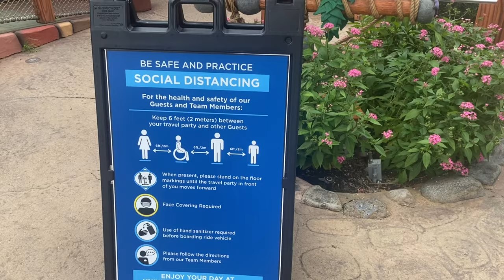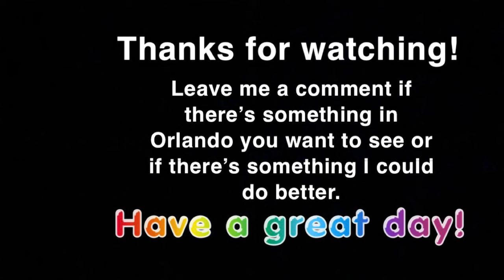6/8/20 Popeye & Bluto’s Bilge-Rat Barges POV at Universal’s Islands of Adventure